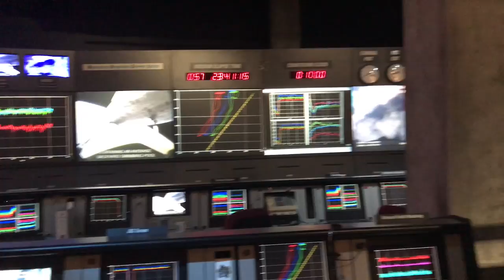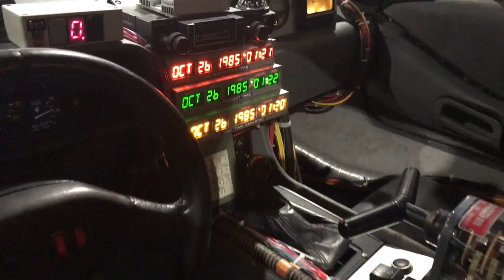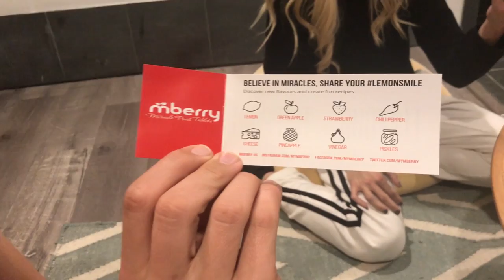Puppies WEARING SHOES for the First Time!! | Behind the Braids Ep.59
This time on Behind the Braids we have a lot of excitement! First, our dogs, Ash and Brady, try on puppy shoes for the first time! They had mixed feelings about this, but we LOVED IT!! Then Brooklyn and Bailey and company, go to a Grace Vanderwaal Concert! While Mindy, Paisley, Rylan, and company go to get awesome burritos! Whose night was better?

You also get to see Brooklyn Bailey and Shaun hang out and film with LILLY SINGH!!

Dax and Shaun go to a Space Exhibit in the California Science Center, and an Automotive Museum! Dax wants to be an astronaut, so he was so thrilled! You also get to see Brooklyn, Bailey, Shaun, and Dax hang out and have dinner and a game night with the Key Brothers, Collins and Devan and Matt Slays and Rebecca Zamolo from Matt & Rebecca!

Finally, you see us battle the Texas rain storms! A lot going on for the McKnights! Hope you guys enjoyed this video!

Please be sure to click the "🔔" next to the SUBSCRIBE button, to join our Notification Squad for PowerHour each week, and leave a comment below telling me what you would like to see next!

💋's -Mindy

We post a new hairstyle tutorial or Behind the Braids family vlog every Sunday night.  Jordan and Katie post a guest post hairstyle every Thursday night {7pm CST}!

About Cute Girls Hairstyles:
Mindy McKnight is a mother of six children and a teacher of all braids, past, present, and future! Enjoy hundreds of 5-minute hair tutorials that are cute and easy to recreate! Whether you're looking to learn how to create hairstyles such as waterfall braids, french braids, fishtail braids, lace braids, pancake braids, faux braids, plaits, twists, buns, ponytails, updos or something with a little edge... you can find it all here! (We even have Daddy Do's, hairstyles so easy that even a daddy can do them!) You'll also find a "Behind the Braids" family vlog, showing what goes on behind the scenes in our home, every other Sunday!